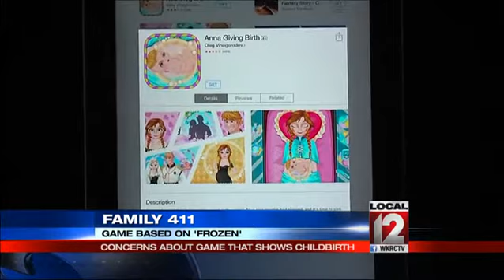Family 411: Concerns about game that shows childbirth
CINCINNATI (Sheila Gray) -- You don't have to be a parent to know about Disneys Frozen" phenomenon but a new game aimed at kids is stirring up controversy.

It's called Anna giving birth.

Parents are concerned and doctors think it could be dangerous.

A game inspired by Disneys Frozen picks up after the wedding of Princess Anna and Kristoff.

Anna giving birth lets users put the expectant princess sleep, deliver the baby by caesarian section, and cut the cord all with a completely unrealistic picture of birth

I don't think children that age who enjoy frozen need to know all that, said Cara Tolle, a mother who is concerned about the game.

A grandmother, a mother, and a children's caregiver all took a look at the game and they all said they wouldn't be showing it to their kids.

 We try to only do things that are educational or helpful to them, said Cara. I just don't think it's helpful to see.

I just think children grow up to fast, said Libby Turner, and grandmother. We don't need to see it all.

Parents aren't the only ones concerned about this app.

Speaking with an OB/GYN who's also a mom, shes really concerned about how it could affect children's perceptions about childbirth.

I think there are some risks because most things (in the app) happen by magic, said Dr. Deborah Rouse-Raines.

Yet, the shot and the scalpel look real.  Dr. Deborah Rouse-Raines say her bigger worry is that a child could end up getting hurt.

I would be very concerned that a child might say, hey, I can do a c-section. Let's take my
Little brother, Ive got a knife, and hey here's a needle, let's stick it in someone's arm. Said Dr. Rouse-Raines.

The maker of this software bills it as a game.

 Dr. Deb says it's clearly not educational, but it brings up some real things parents should talk about.

Kids might want to know what happens when mom goes to the hospital.

I am pretty truthful and accurate with my kids if they ask the questions, said Dr. Rouse-Raines. I don't like to make up fairy stories when it comes to medicine.

How can parents put aside their own discomfort to discuss childbirth with their kids?

It's appropriate to say the baby's in mommy's tummy, said Dr. Rouse-Raines. She goes to the hospital and the doctor helps the baby come out. I think when kids get older they'll have more questions, and you can answer them at an appropriate time.

Then our little princesses and princes won't have to leave it to the imagination or a game.

The game is not licensed by Disney.
Some outraged parents have hit social media to voice their concerns that it's connected to the most popular animated film of all time.

Follow Sheila Gray on Twitter @SheilaGrayTV, and LIKE her on Facebook.